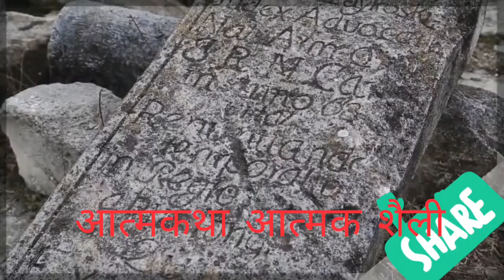Cbse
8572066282 Latest tending| simmer party wear |suits# #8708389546

Google pay 📲

१-boya mic-M१

३-my smartphone Hindi class
Class hindi